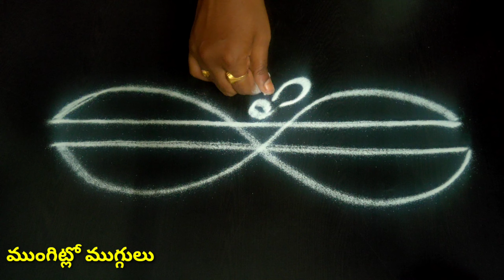Easy Doorstep Rangoli కార్తీకమాసంస్పెషల్ SideDesigns Trendy border kolam designs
Easy Doorstep Rangoli SideDesigns Trendy border Kolam#Colourful side border kolam#MungitloMuggulu

Hi friends if you are passion about Rangoli Designs you can show  talent to the world .I would like to give more art to you guys so please subscribe my channel on YouTube. Hope you like this video's

Rangoli is an art form used by people in India.It is a type of decoration drawn on the ground or sidewalk in front of a house. Rangoli has a purpose; it is used to “enlighten” or to welcome Hindu gods to the household